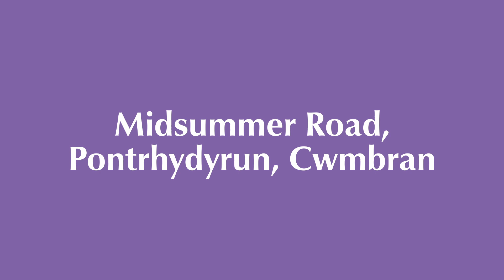Midsummer Road, Pontrhydyrun, Cwmbran